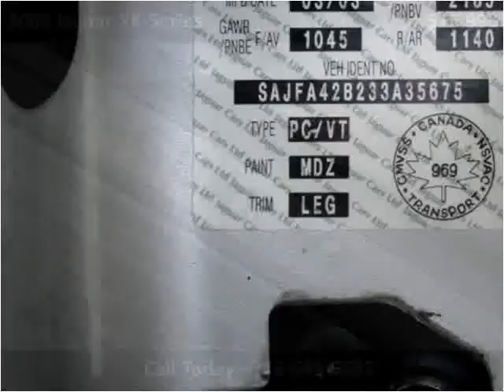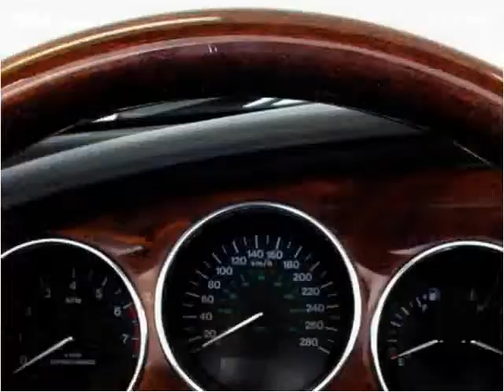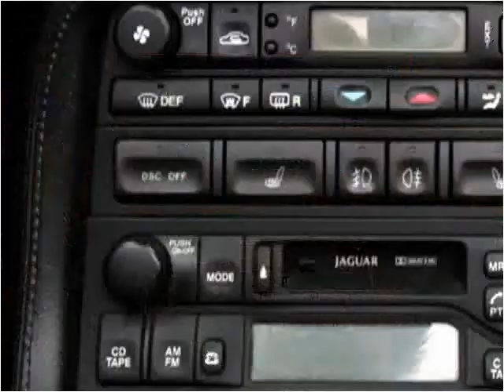2003 Jaguar XK-Series Used Cars Hamburg, Buffalo, Krown Rust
This 2003 Jaguar XK-Series is available from Superior Auto Sales.